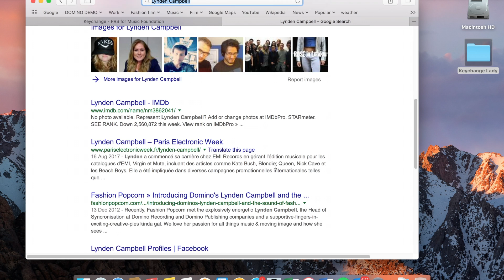Keychange: Introducing Lynden Campbell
Keychange is a pioneering European initiative which is empowering women to transform the future of the music industry and encouraging festivals to achieve a 50:50 balance by 2022. 60 emerging artists and innovators from across Europe will be invited to international festivals to take part in a series of showcases, collaborations and a programme of creative labs. Backed up by an innovation fund for the network to test new projects and ideas, Keychange aims to accelerate change and create a better more inclusive music industry for present and future generations.

Keychange is led by PRS Foundation, supported by the Creative Europe programme of the European Union, in partnership with Musikcentrum Öst, Reeperbahn Festival, Iceland Airwaves, BIME, Tallinn Music Week, Way Out West, The Great Escape and Mutek.